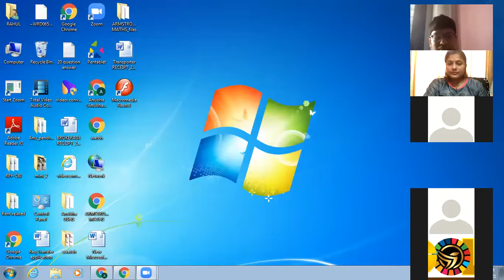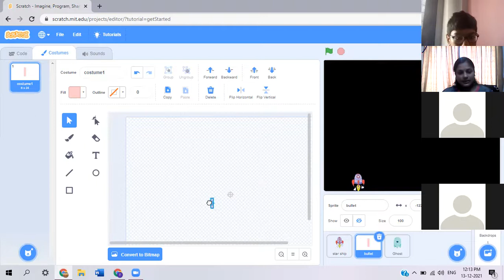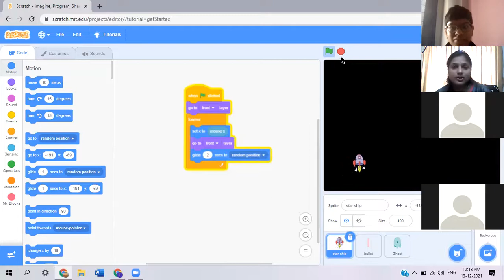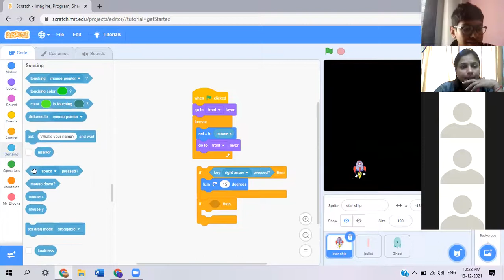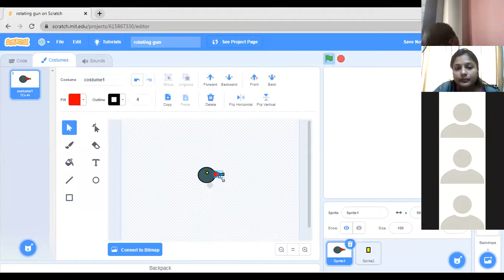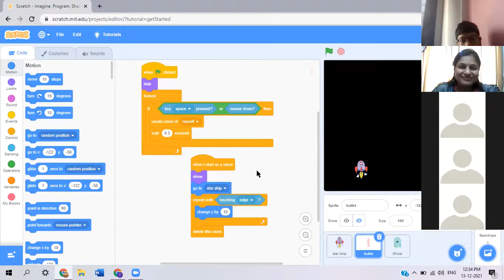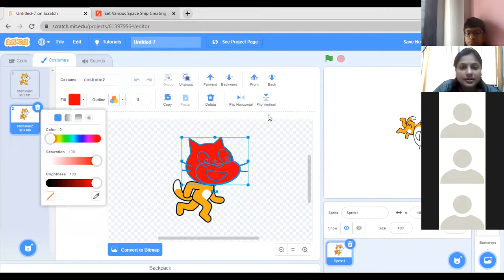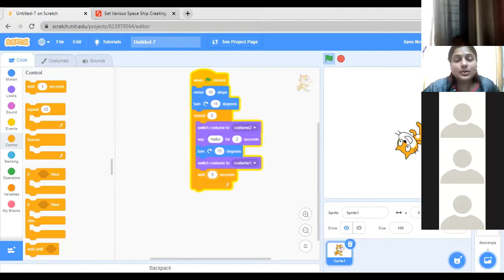Mandela/13.12.2021/ICT/ Shooter game in scratch